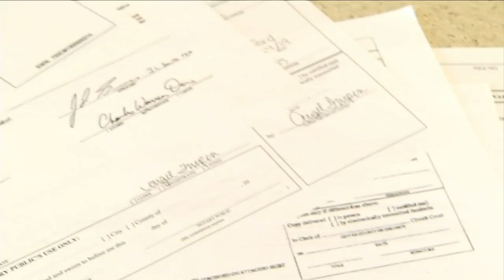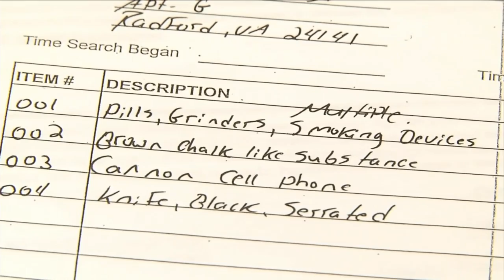More details surrounding brutal stabbing death of Radford University student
Police are still looking for a motive in the brutal stabbing that led to Alexa Cannon's death.